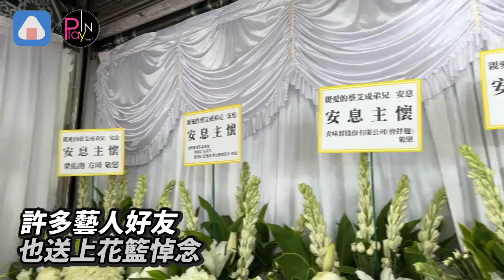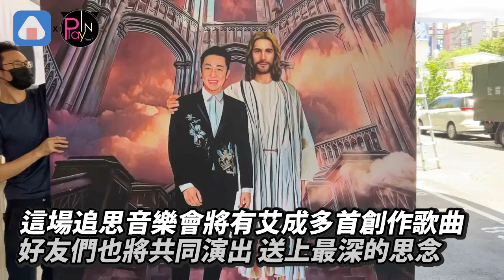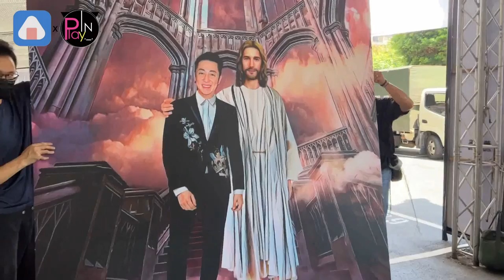艾成追思會...好友笑著和他「最後合照」 現場人員衣服藏滿思念